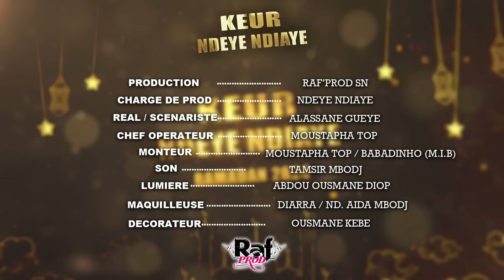Ramadan Keur Ndeye Ndiaye - Episode 14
Raf’Prod SÉNÉGAL est une maison de production audiovisuelle basée au Sénégal.
Faites un tour sur notre page Instagram:
RAFPROD_RAFYNAILS: